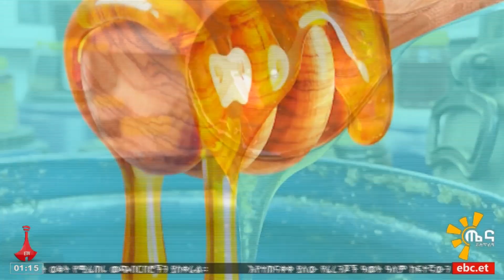ማህበራዊ ሚዲያ ቅኝት - 199 ሆነው በአንድ ጣራ ስር የሚኖሩት የአንድ ቤተሰብ አባላትEtv | Ethiopia | News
ማህበራዊ ሚዲያ ቅኝት
199 ሆነው በአንድ ጣራ ስር የሚኖሩት የአንድ ቤተሰብ አባላት#ebc